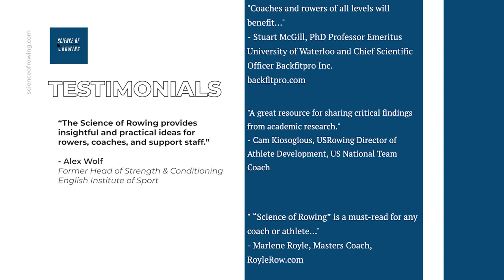About Science of Rowing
Science of Rowing is the resource for coaches and rowers of all levels. Each month, we read across dozens of academic journals for rowing-relevant research, deliver summaries and takeaways from the most relevant articles, and discuss practical applications via audio roundtables, infographics and video.